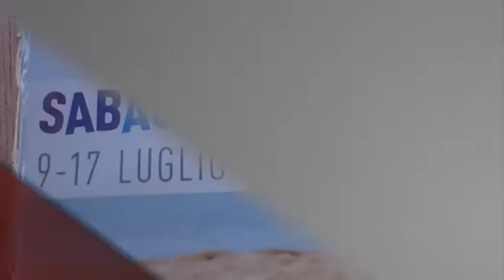Sabaudia Film Com media: la proiezione pomeridiana di giovedì 14 luglio